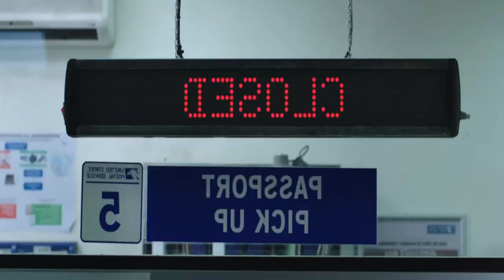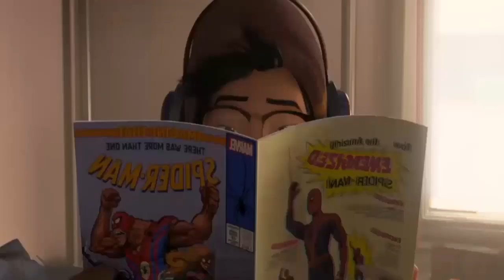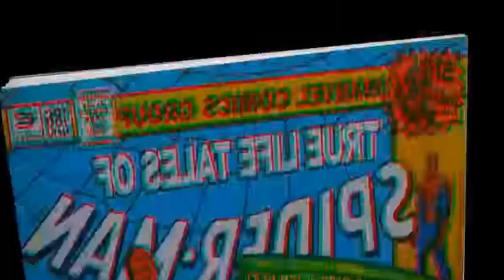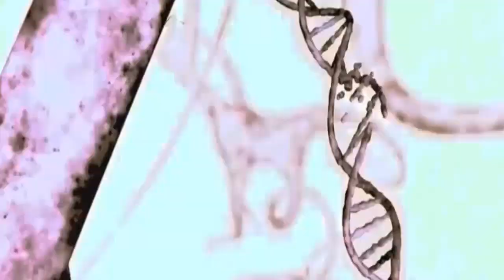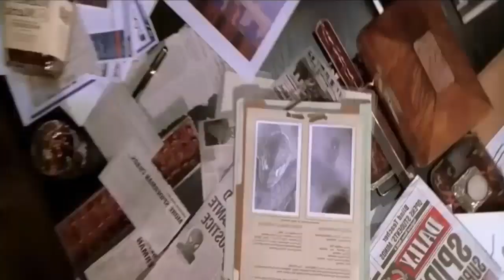TOP 8 PELÍCULAS SPIDER-MAN De Peor a Mejor - FAR FROM HOME ESPECIAL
¿Cual sera la mejor, cual sera la peor?, la numero 2 te sorprenderá.